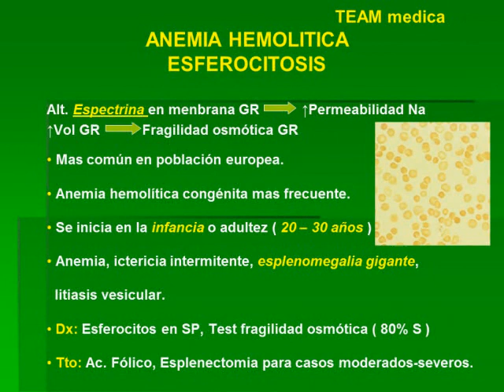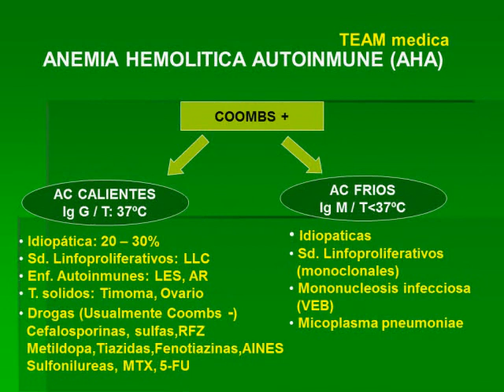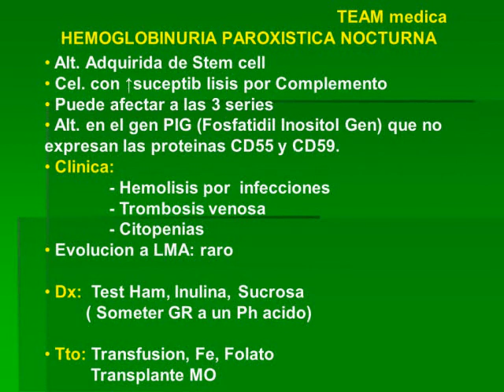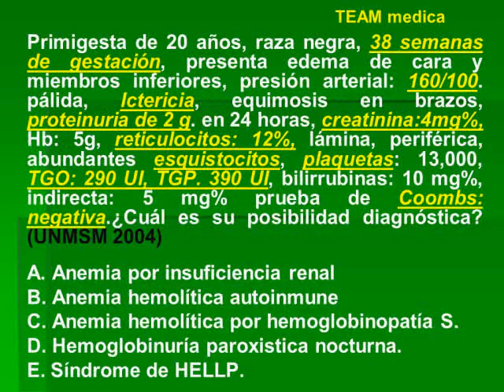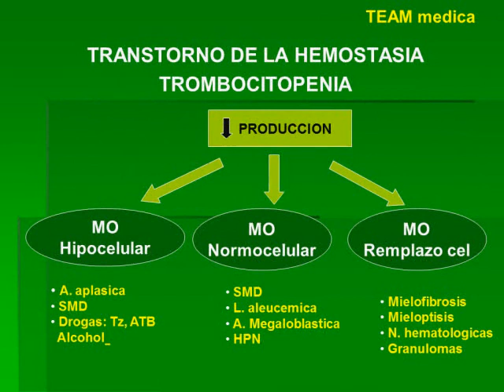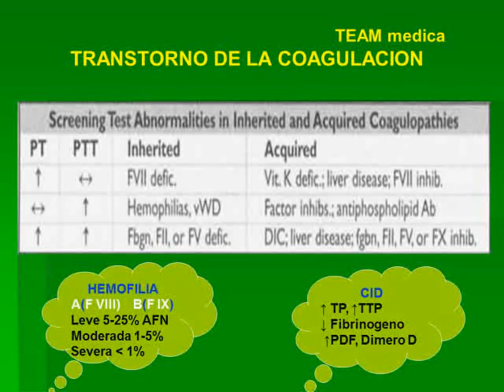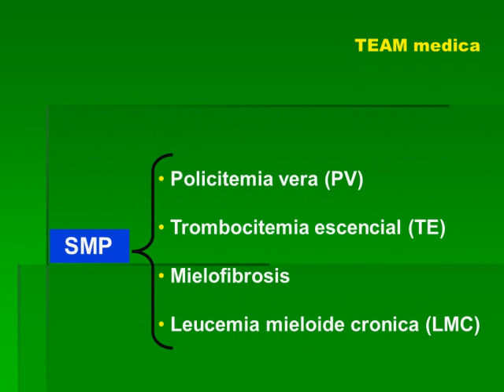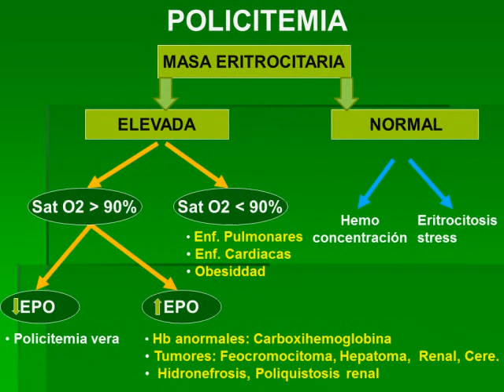Tmmed hematología - 3